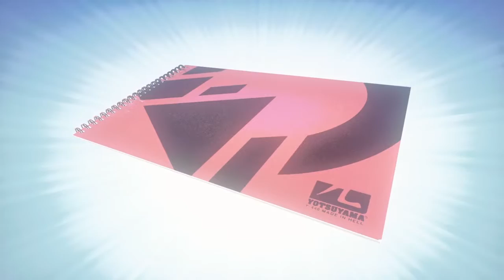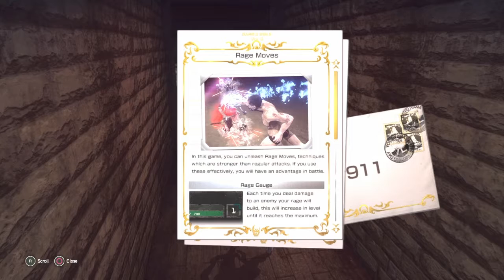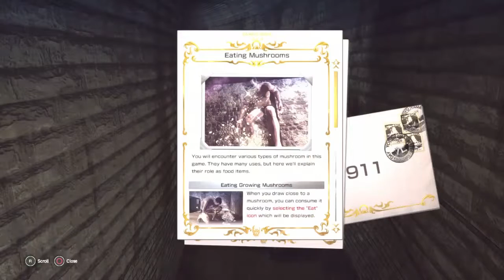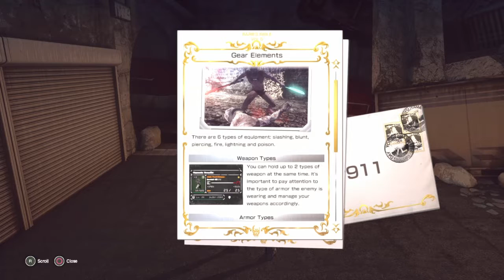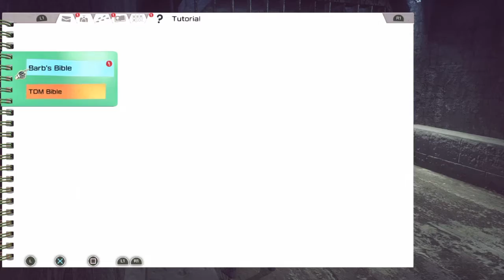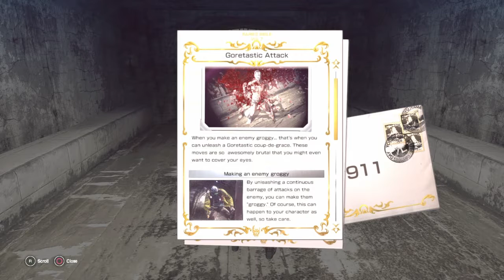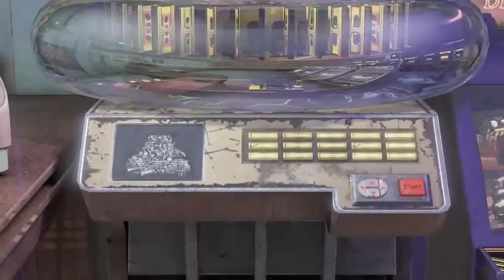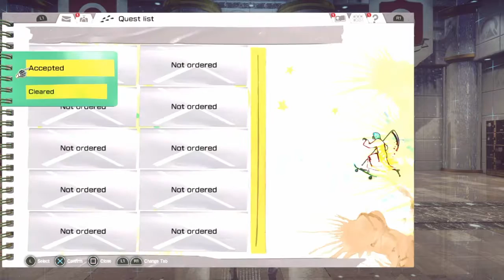Senpai noticed me!!!!!! (Let it Die #1 )